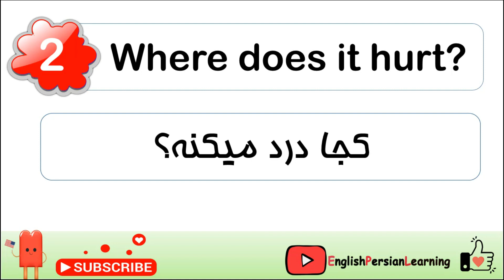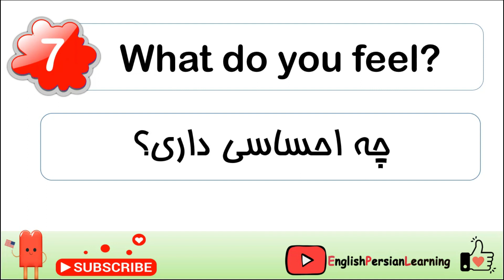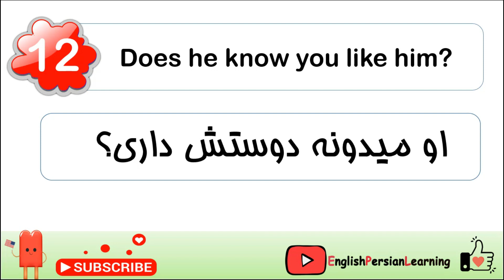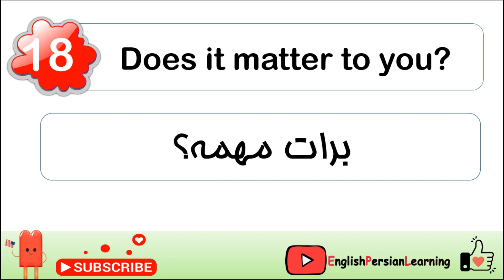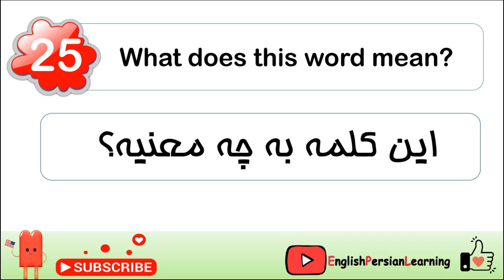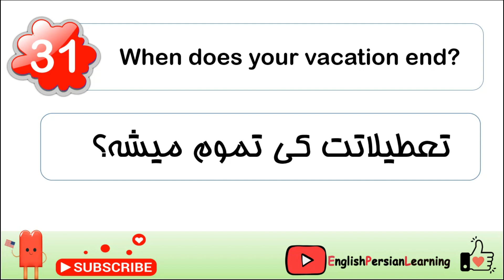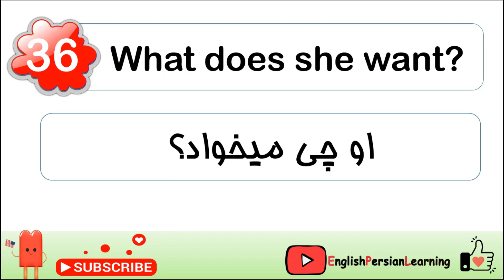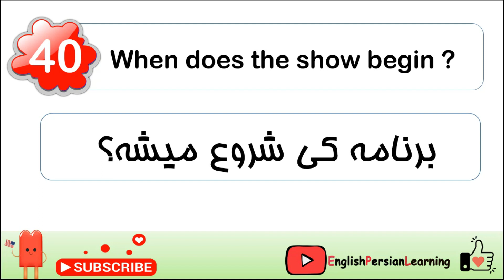جملات پر کاربرد انگلیسی با do و does | یادگیری خودآموز زبان انگلیسی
جملات پر کاربرد انگلیسی با  do  و does  |  یادگیری خودآموز زبان انگلیسی :  در این ویدئو به جملات پرکاربرد انگلیسی با  do و does  پر کاربرد انگلیسی باخواهیم پرداخت. این جملات روزمره انگلیسی در زندگی روزمره بسیار کاربرد دارن. همون طور که میدونید، do و does  جزو کلمات پر کاربرد زبان انگلیسی هستن.اگر علاقه مند به یادگیری زبان انگلیسی از پایه و با تلفظ آهسته و دقیق هستید، سابسکرایب در کانال رو فراموش نکنید و با لایک ها و کامنت های زیباتون بهم انگیزه بدید. ویدئو رو چندین بار پلی کنید تا از یادگیری سریع و دقیق جملات و کلمات لذت ببرید.

 do و does کاربرد
 یادگیری خودآموز زبان انگلیسی

چطوری در انگلیسی عقیده مون رو بیان کنیم | ابراز عقیده و نظر به انگلیسی (با مثال)

جملات ساده و پر کاربرد زبان انگلیسی برای هر سطحی از زبان که هستید- قسمت دوم